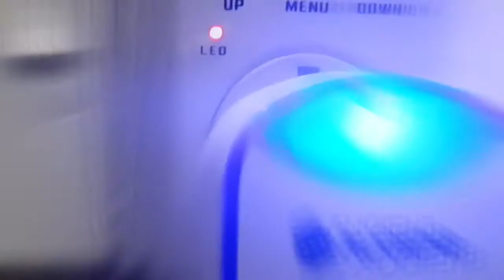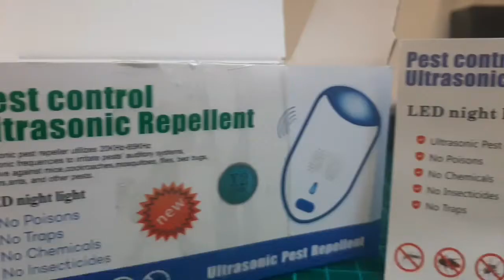AUGIENB ULTRASONIC PEST REPELLENT | BERHASIL SETELAH DI CUBA SELAMA 2 MINGGU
Assalamualaikum...satu lagi product review..saya dah cuba baru saya akan review...sangat berkesan...dapatkan di
AUGIENB Ultrasonic Electronic Plug in Effective Mosquitoes Mice Insect Bed Bug Animal Repeller Household Appliances from Home Appliances on banggood